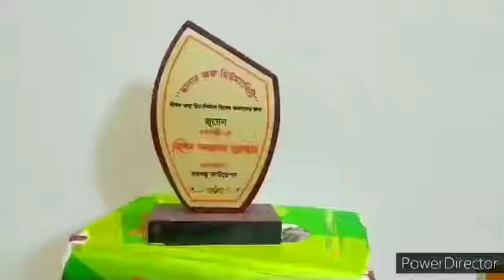শিক্ষা মুলক গান ২০২১ | Singer Jewel | Surjo Multimedia